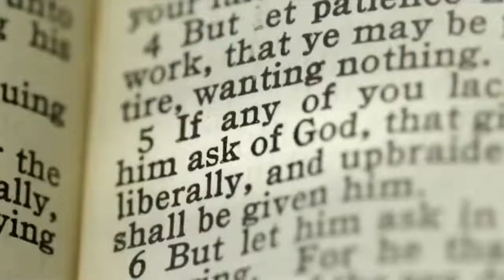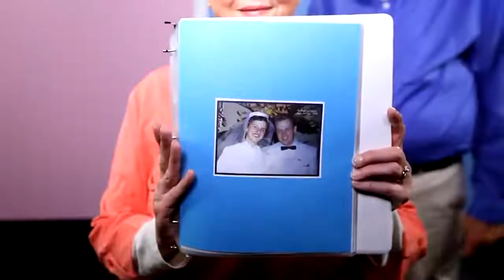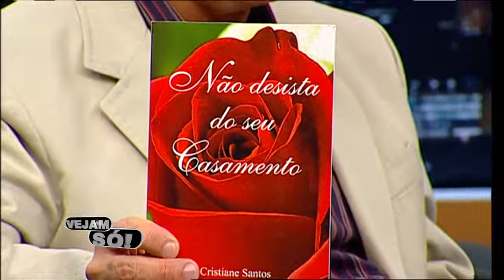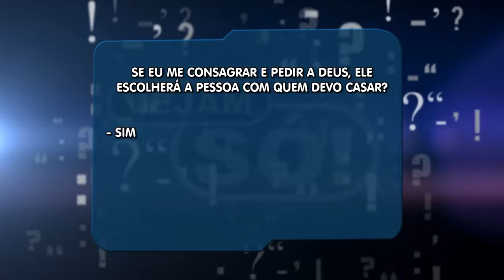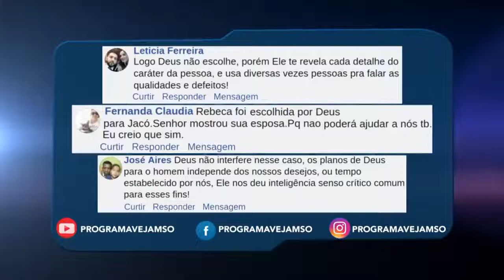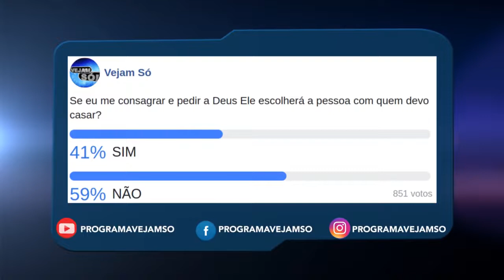VEJAM SÓ!- “SE EU ME CONSAGRAR E PEDIR A DEUS, ELE ESCOLHERÁ A PESSOA COM QUEM DEVO CASAR?”